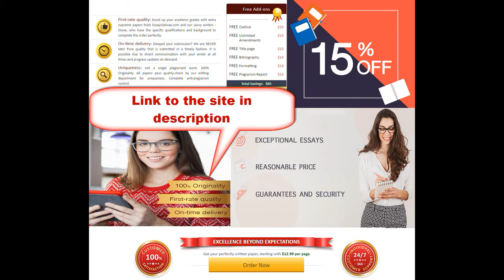an persuasive essay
how to write an persuasive essay
how to write an excellent persuasive essay
how to be persuasive in an essay
how to write good persuasive essays
how to write the best persuasive essay